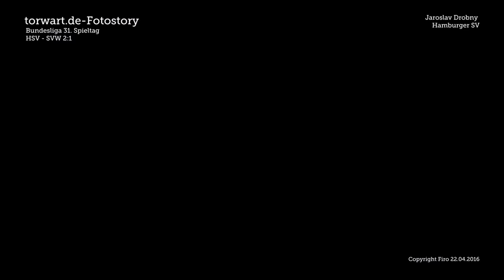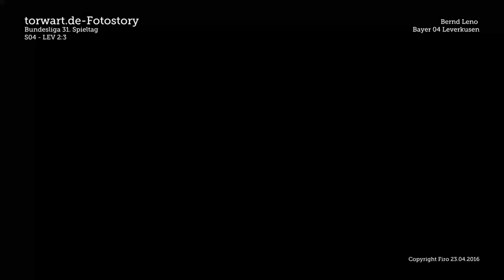torwart.de-Fotostory 31. Bundesligaspieltag - Torhüter im Fokus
Die besten Bilder der Torhüteraktionen des 31. Bundesligaspieltags in der torwart.de-Fotostory. Klasse Bilder der Aktionen z.B. von Manuel Neuer, Oliver Baumann, Ralf Fährmann, Bernd Leno, Roman Bürki, Yann Sommer.